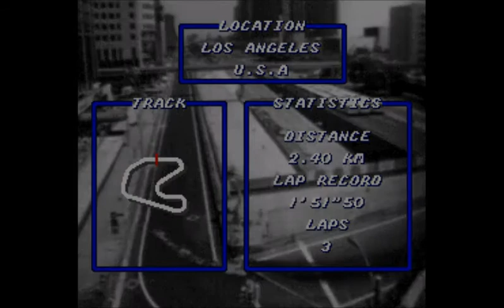Top Gear (SNES): a great race for countries begins. #01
Yo everyone on my channel. are you all right. here is Xiao from Xiaomu Games channel. first of all, thank you for reaching 50 subscribers from my channel. you are completely sympathetic and kind to me and also to my videos. I hope it can grow further. thank you very much even my dear hunters ^ w ^.

well, I'm bringing another new game here on my channel. which is nothing like Top Gear for Super Nintendo. this game is the best racing game that was marked and remains for fans. I hope you guys enjoyed the video and see you next my dear hunters.

The first country in the race:

Country: United States - States: Las Vegas
                                                         Los Angeles
                                                         New York
                                                         San Francisco